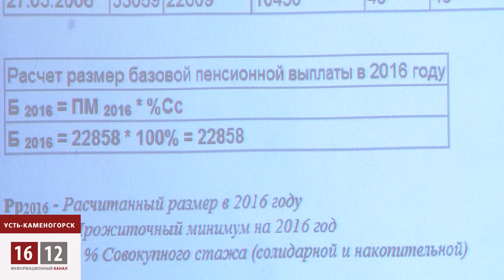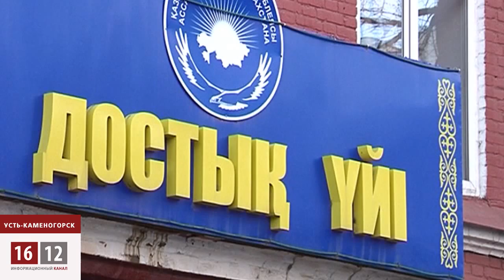Презентация пенсионной реформы обернулась скандалом / 1612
Новые изменения в пенсионной реформе Министр труда и социальной защиты республики Казахстан Тамара Дуйсенова решила озвучить в Усть-Каменогорске. Так сказать, хотела уважить людей, а получился форменный скандал.